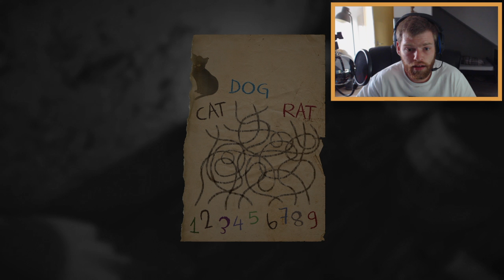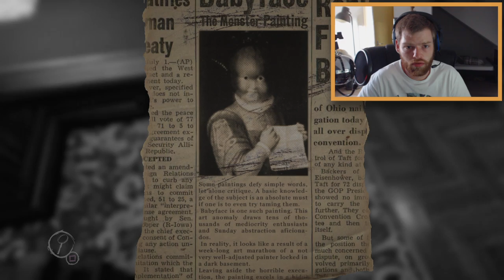Lets play! Layers of Fear #4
welcome to a new episode of lets play layers of fear!
the ned of the game is near and the game is getting weirder every layer!